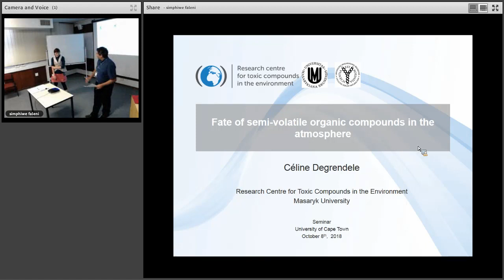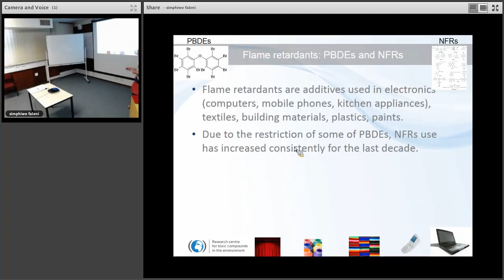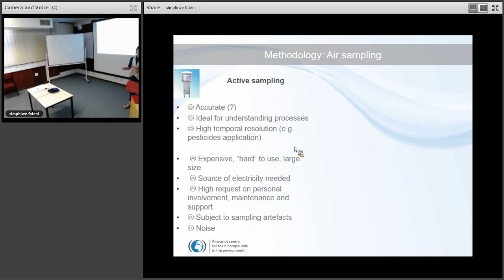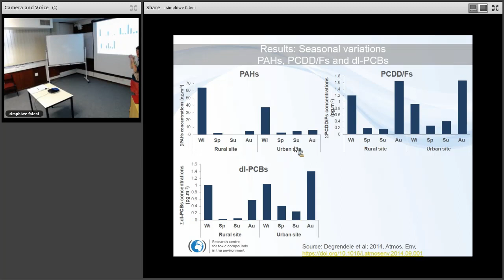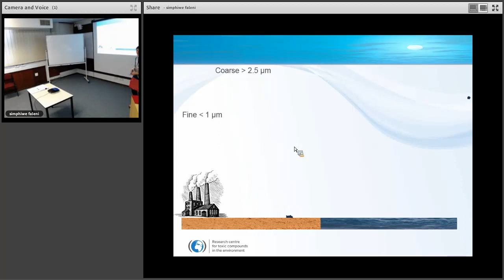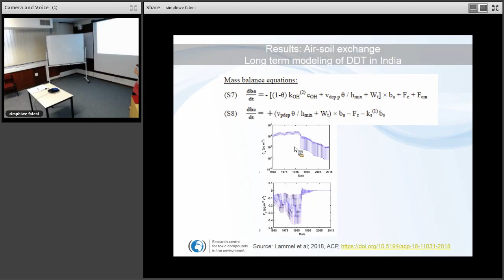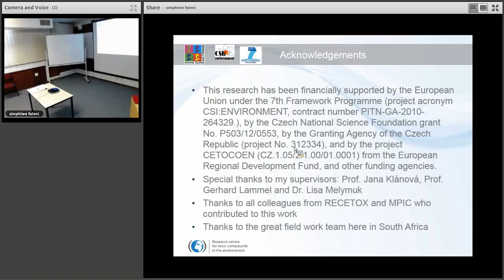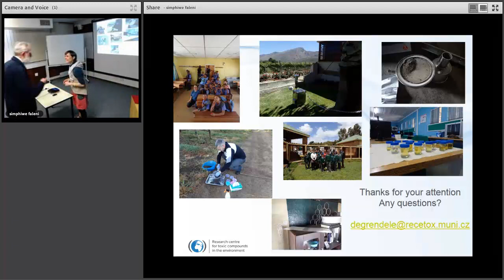SPHFM Noon Meeting Seminar 08 Nov 2018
Title:  "Fate of semi-volatile organic compounds in the atmosphere"

Speaker:  Dr Celine Degrendele